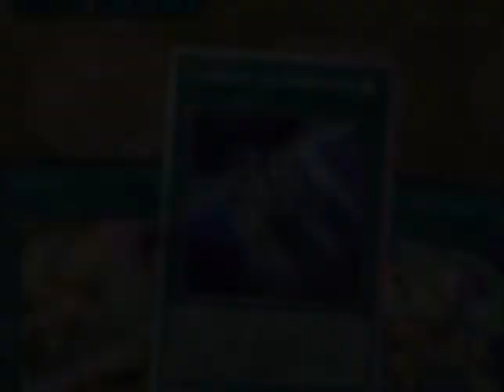Ensinando a jogar de synchron em 7 minutos no master duel (MASTER DUEL)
INTRO : 00:00
SOBRE O DECK :02:22
DECK PROFILE: 07:18